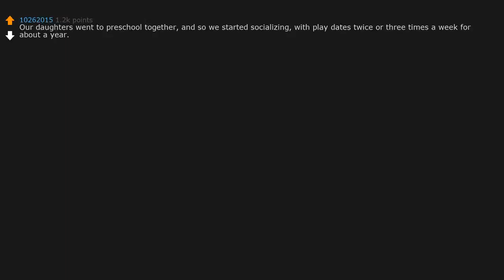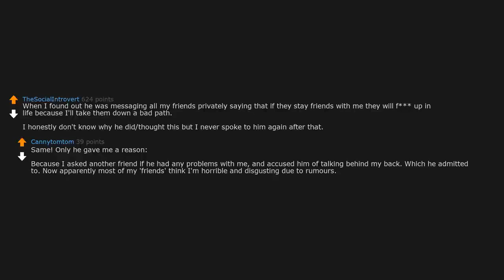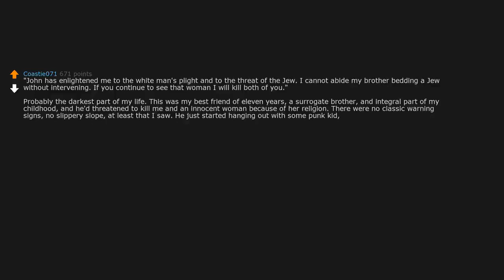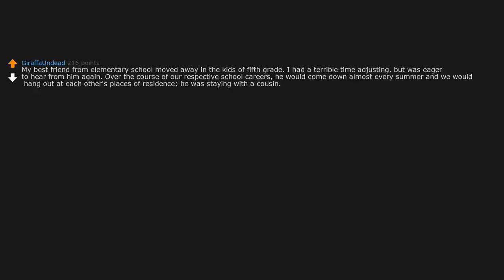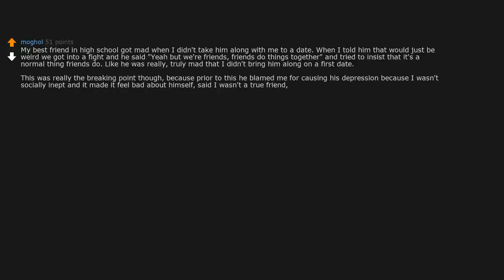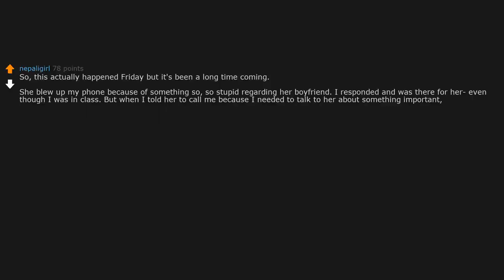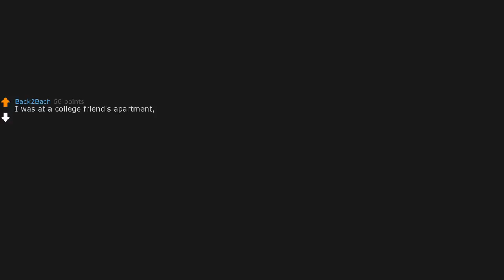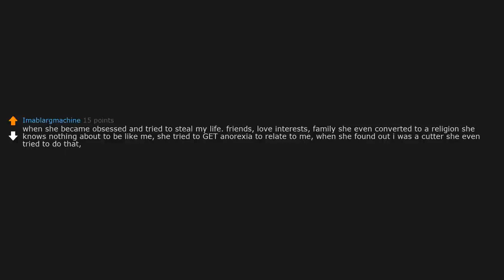What Made You Walk Away From A Friendship Without Another Word To Your Friend Again? (r/AskReddit)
AskReddit People Share What Made You Walk Away From A Friendship Without Another Word To Your Friend Again?